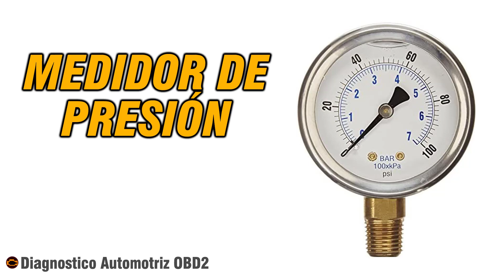CÓDIGO P0104 🟢 Solucionado 🟢 Códigos de avería Flujo Masa Aire Síntomas, Causas y Soluciones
"P0104 Circuito Intermitente de Flujo de Masa de Aire o Volumétrico
Mass or Volume Air Flow Circuit Intermittent"

Capítulos:
0:00 Bienvenida
0:11 Definición
0:55 Síntomas
1:16 Qué lo ocasiona
1:35 Soluciones